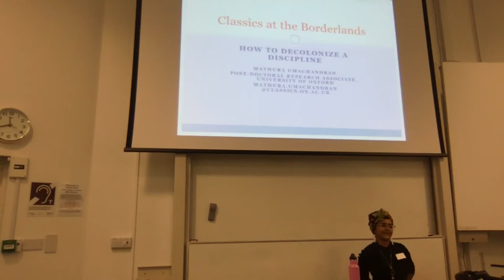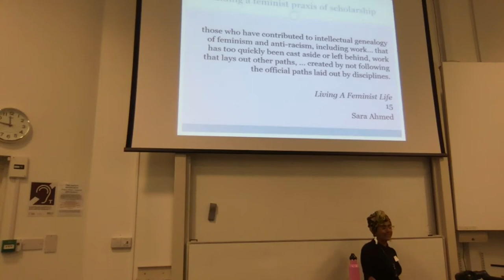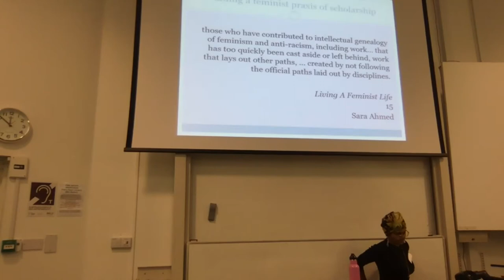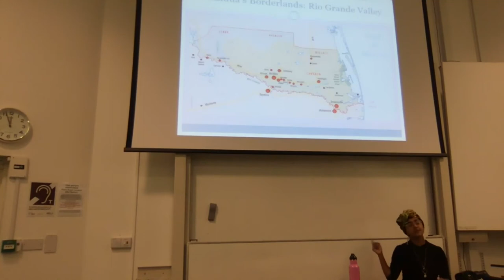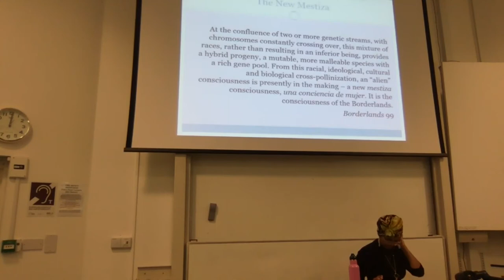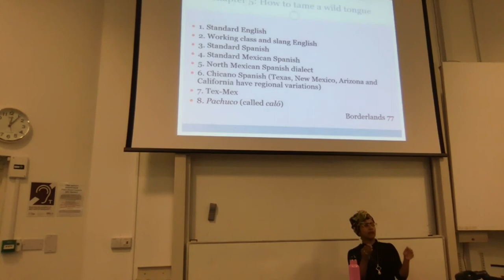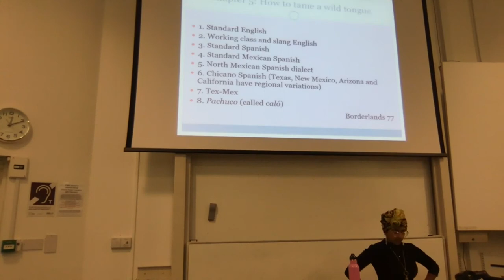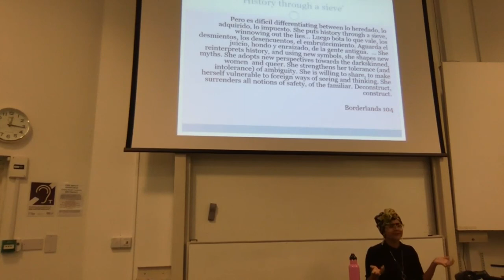Classics at the Borderlands. How to Decolonize A Discipline 11'40 12'30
First Panel "Decolonizing Classics". Keynote Speaker Dr. Mathura Umachandran.